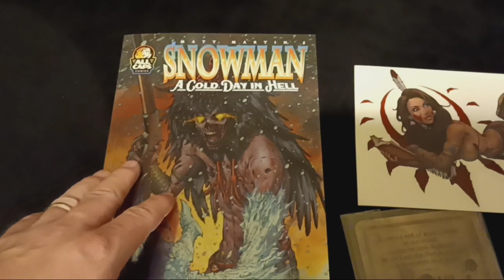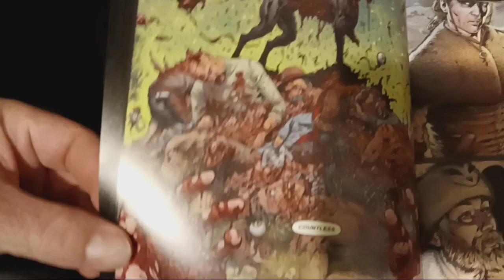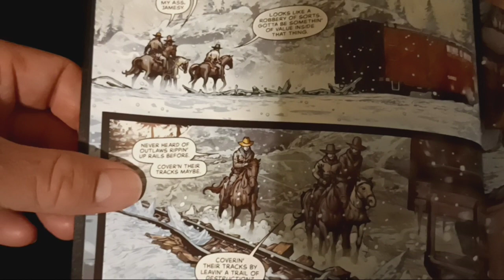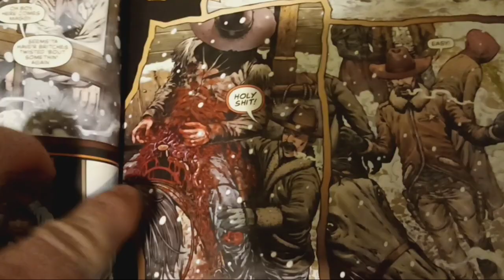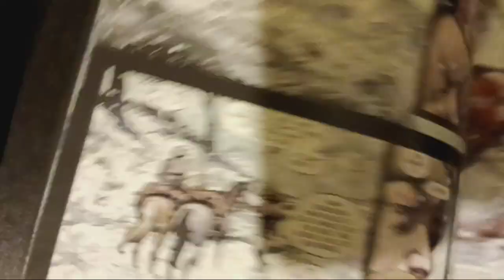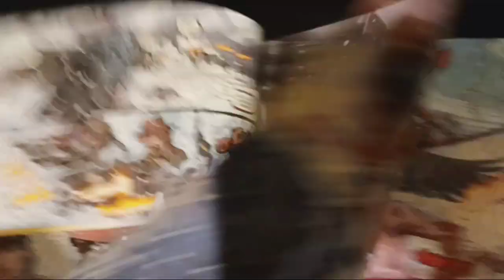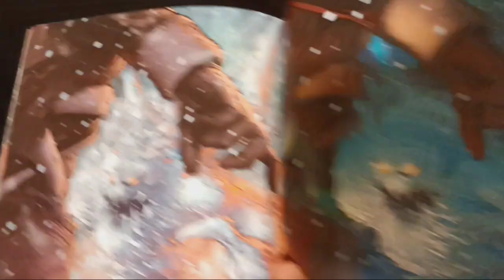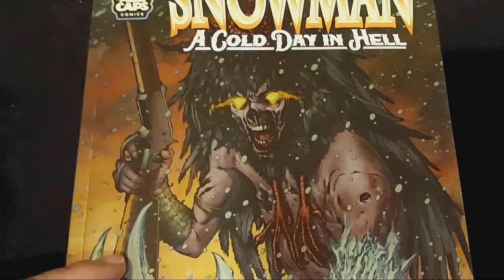SNOWMAN A COLD DAY IN HELL REVIEW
A review of SNOWMAN A COLD DAY IN HELL